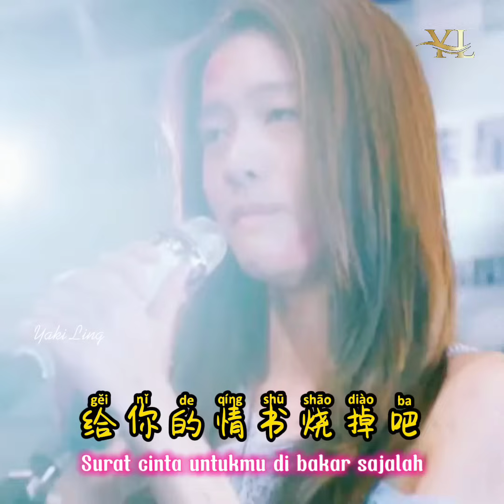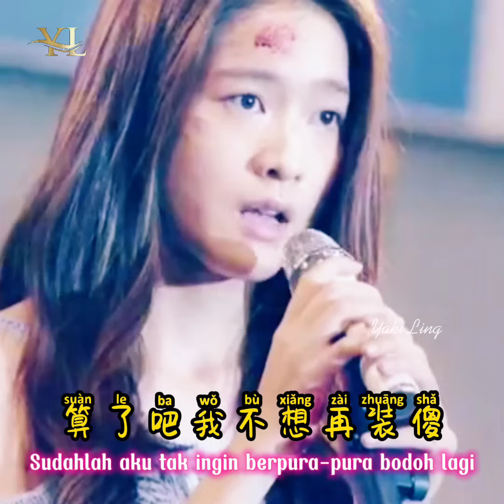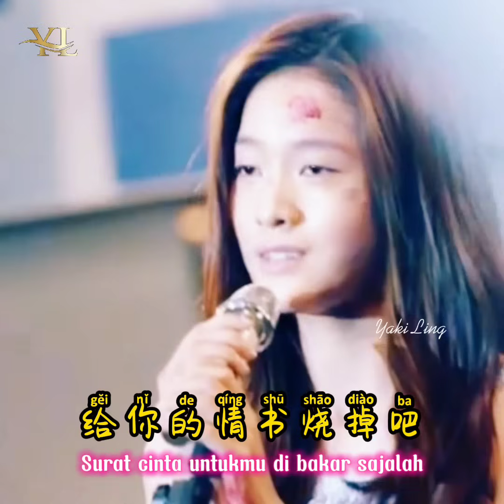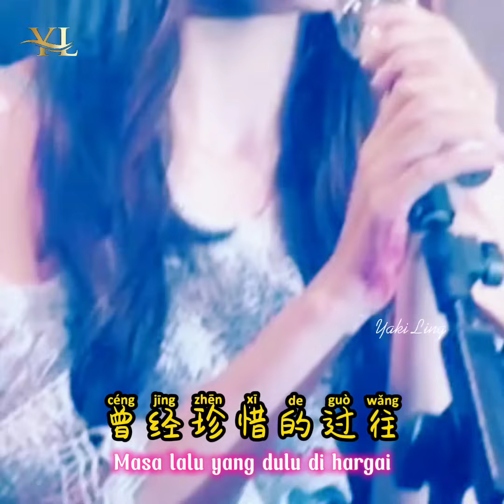算了吧 - Suan Le Ba